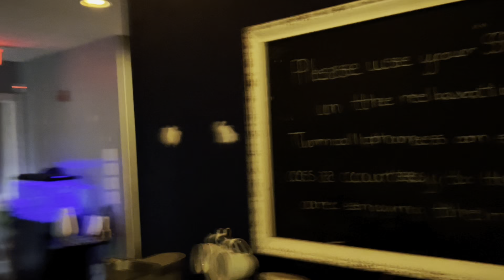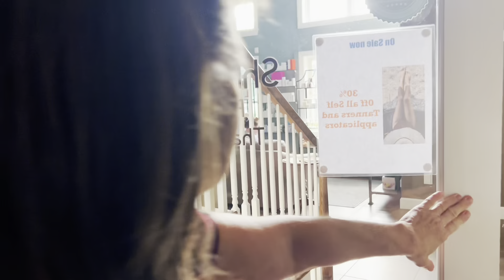Irish Man Tries A Pedicure And Manicure For The First Time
Today I’m getting my first pedicure and manicure from my cousins wife Donna and you can book your own appointment with her

Brookfield
Old Grange
Monasterevin
Kildare
W32F456